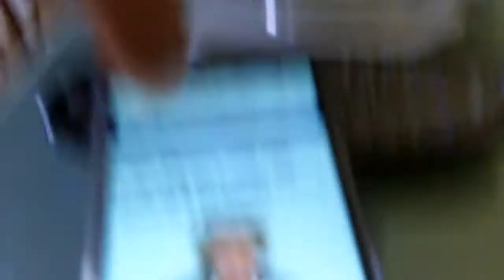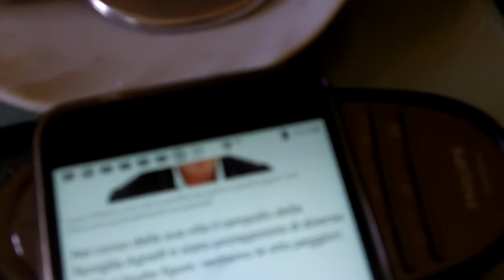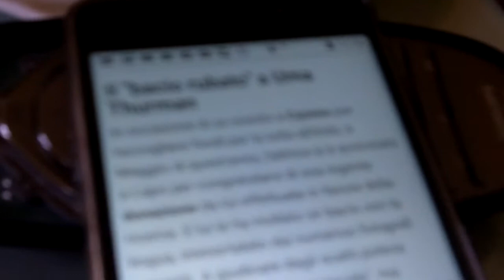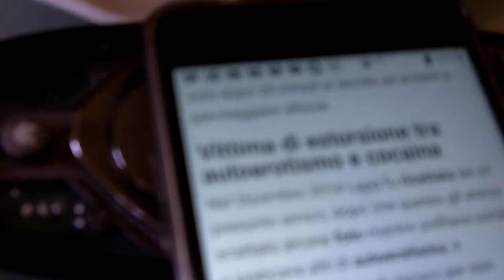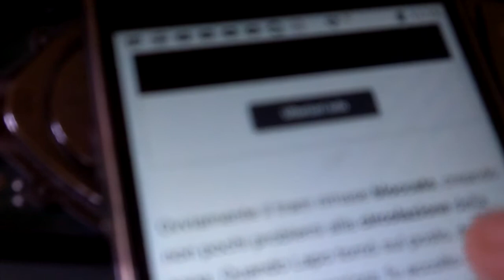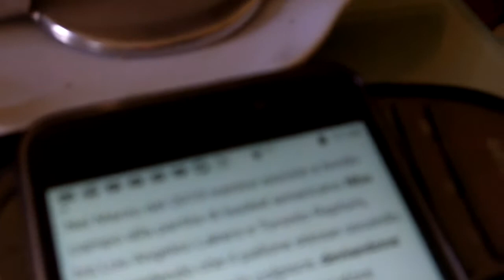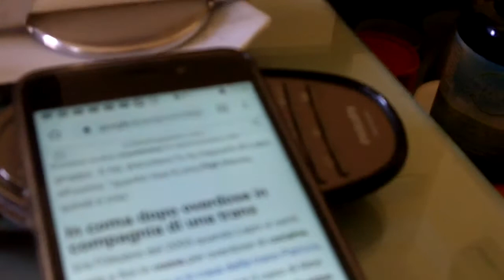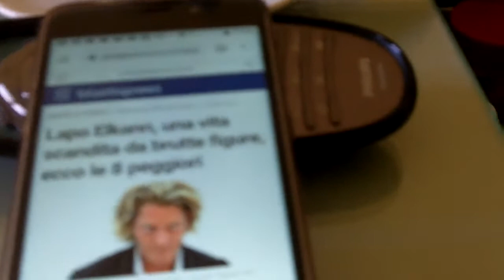Un uomo (?) e 1000 perchè: il ram-Pollo LAPO ELKANN tra Vatik-Ano, trans e "PISTE" varie...!